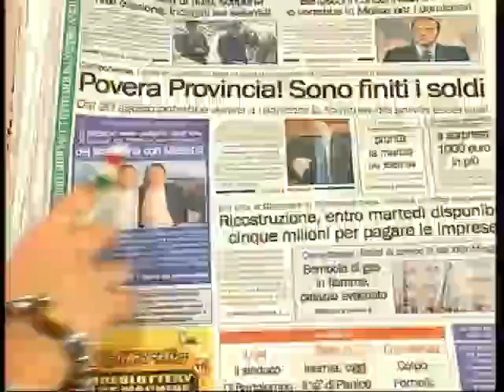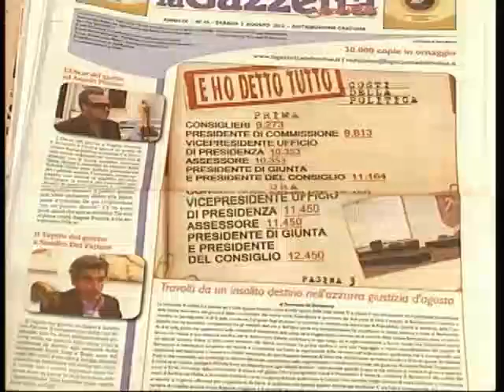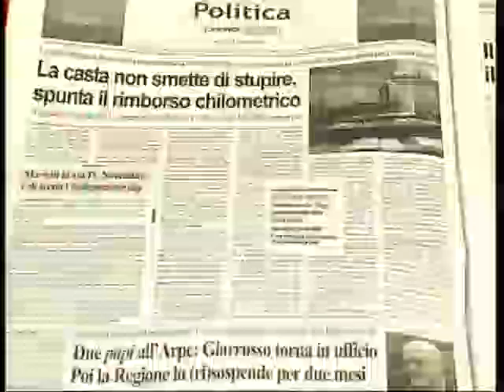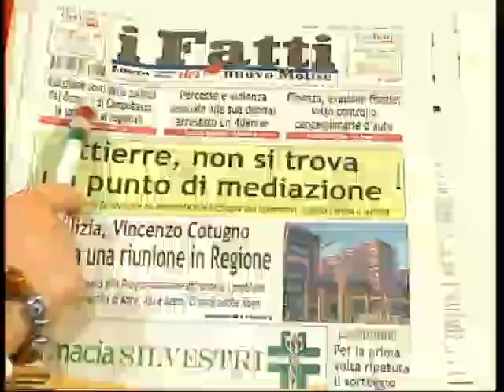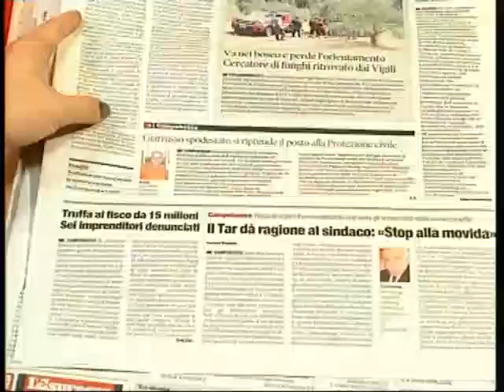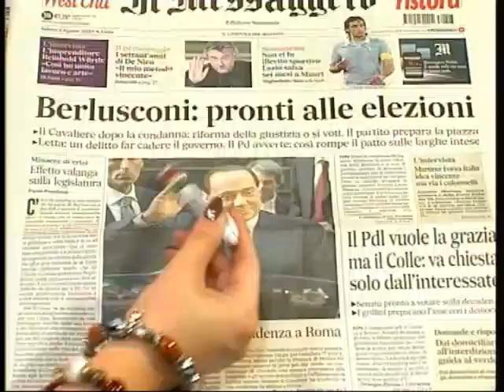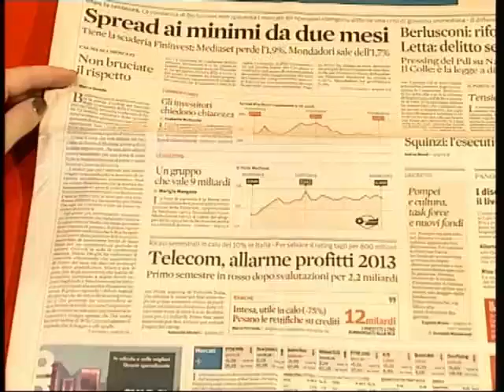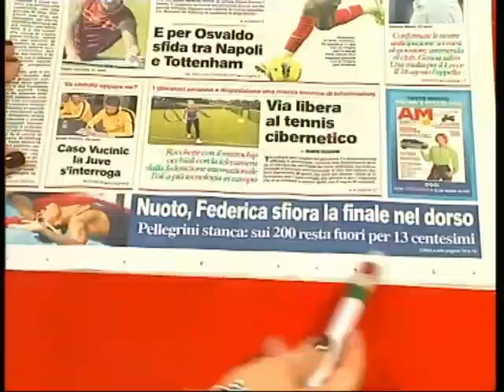Rassegna Stampa 03 08 13